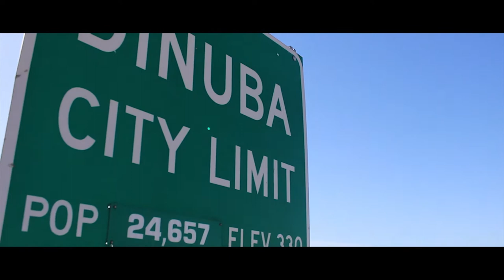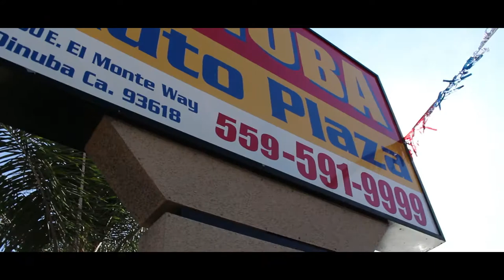Current Cars on the Lot at Dinuba Auto Plaza Dec 20 2018 - By Digital Solutions